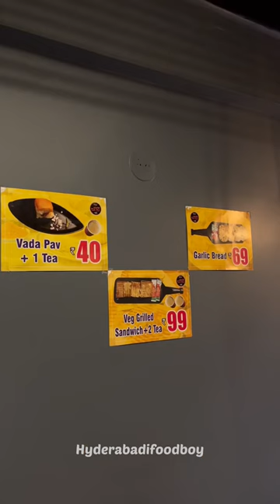B.tech Chaiwala , Metro, Chikkadpalli Rd, near Chikkadpally